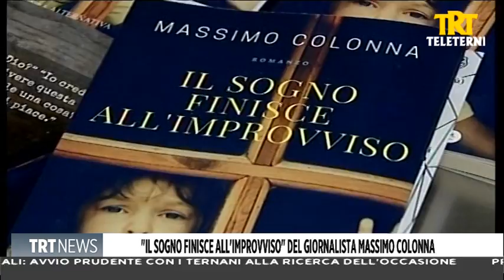Servizio di TELETERNI sulla presentazione del romanzo di Massimo Colonna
Un uomo si addentra all’interno della navata buia e umida di una chiesa. E’ agitato, pieno di dubbi, esitante. Il suo nome è Emanuel Dahmer. Quel luogo sacro è divenuto per lui l’emblema della cattiva sorte, il ricordo di una dottrina che ha influito foscamente sul suo destino. Eppure egli continua a credere fermamente alla sua fede, come un naufrago che, tra i flutti di un mare in tempesta, persista nel cercare tracce della riva. L’unico che sembra comprendere quel suo urlo soffocato è Padre Echad, apparso tra la penombra del confessionale, proprio come la sua stessa coscienza. I segreti chiusi a doppia mandata e i sogni lontani, come il suono di un batacchio dentro una campana,danzano senza tregua nella nebbia della sua mente insieme al profondo timore di non essere stato un buon padre né un buon marito per Ave Dahmer. Colonna ordisce una storia introspettiva e psicologica dallo stile psichedelico che punta i riflettori sul legame viscerale e complesso tra padre e figlio, creando nel lettore un senso claustrofobico che lo porterà al termine dell’epilogo a interrogarsi sui grandi quesiti dell’esistenza.
*Prefazione di Pablo T